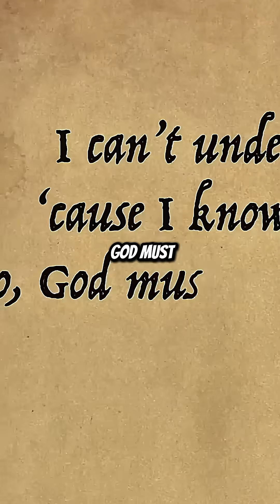Newton’s "God of the Gaps" EXPOSED! 🤯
Daily Science/Mistery Content

What if everything you thought you knew… is wrong?
Every day, we dive into mind-blowing facts, hidden truths, and powerful ideas that can change how you see the world.